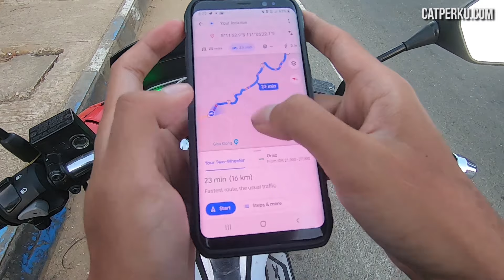Touring Jalur Lintas Selatan Jawa, Masuk Kota Pacitan [ Jelajah Jalur Lintas Selatan Part 3 ]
Memasuki kota pacitan menjelang malam, setelah melibas jalur touring selatan Jawa dari Gunungkidul Jogja. Ternyata jalur lintas selatan Jawa dari arah Gunungkidul Jogja ini menarik untuk dijelajahi. Jalanannya bagus, melewati jalan berkelok kelok, dan pedesaan dengan pemandangan yang indah. Kapan-kapan pengen touring pake Honda PCX 150 lagi melewati jalur lintas selatan Jawa Timur dan Jawa Tengah ini.

Ps : lihat juga travel vlog, juga motovlog perjalanan touring keliling Indonesia dan mungkin juga touring keliling dunia nantinya jika ada kesempatan di channel ini!

Touring Jalur Lintas Selatan Jawa, Masuk Kota Pacitan [ Jelajah Jalur Lintas Selatan Part 3 ] [ Motovlog Indonesia ] [ Motovlogger Indonesia ]